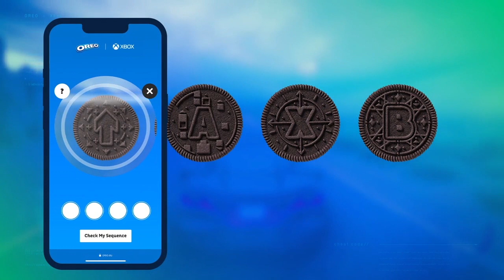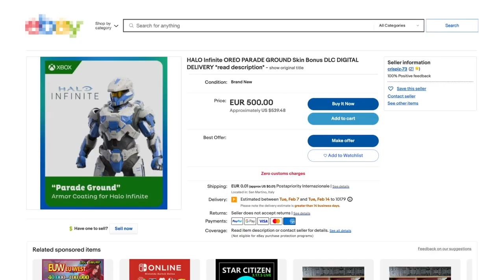OREOS: Cheat Cookies (Cannes 2023) (Social & Influencer Gold Lion) (Direct Silver)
Social & Influencer is one of the newer categories at Cannes, but it has quickly become a showcase of some of the most interesting ideas. Because work in this category is immediate. It catches a wave of attention and rides it as long as possible.

This is a great example from Cannes 2023.